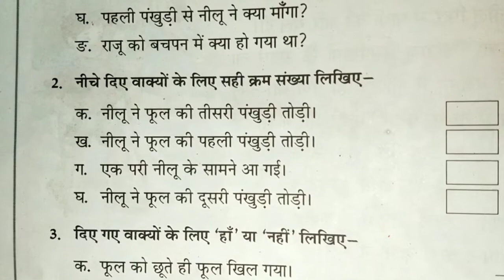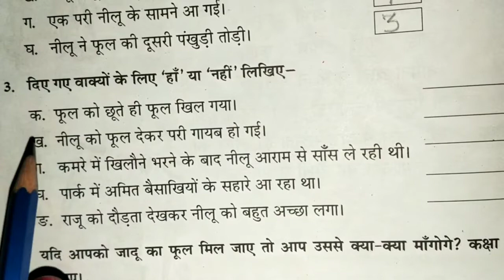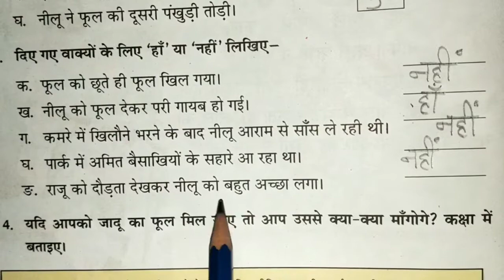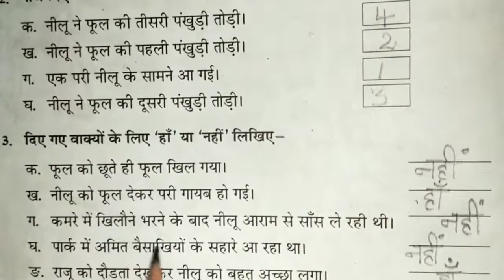पाठ-18 'अच्छी परी' का अभ्यास 2,3 और 4।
कक्षा-1//विषय-हिन्दी//पुस्तक - भाषा माधुरी//पाठ-18//पृष्ठ-48